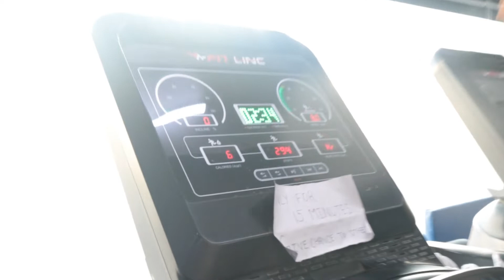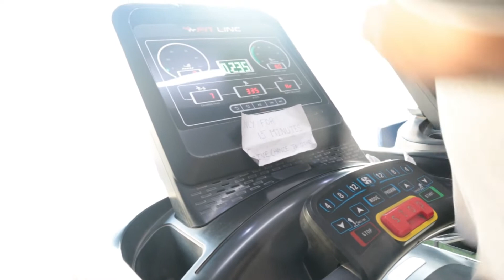Cardio for beginners || weight loss and fat loss cardio | info by Raman rai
Shoot ,Edit & Thumbnail by-Rahul Prajapati Channel instagram . . My

Gears- 1)Camera 2)Gorillapod 3)Tripod 4)Mic What To Eat Before

A Gym Workout||Pre-Workout MEAL||वर्कआउट से पहले क्या खाएं||Info. by Raman Rai How To Reduce Chest Fat (CHEST FAT कम करने का सबसे आसान तरीका)||Remove Men Boobs and Gynecomastia Mass Gainer Good or Bad||Mass Gainer or Weight Gainer Good Or Bad(Hindi) Info. By Raman Rai HOMEMADE Mass Gainer Shake For Muscle Building||1000 Calories,58gm Protein-Shake||Raman Rai Fitness How To Do Chest Workout At Home (With Dumbbells ) Full Bicep Workout At Home [NO GYM - Only DUMBBELLS] || Raman rai fitness When Fitness Freak Goes Shirtless in Public | Must See Public Reaction - India| Raman Rai Fitness My

Achievements:- . MR.DELHI 2K17 👑 . STYLE ICON OF INDIA 2K18 👑 . STAR OF INDIA 2K18 👑 . Style Icon of India 2019 Show Stopper . Star India Of India 2019 Show Stopper . To enjoy the glow of good health, you must exercise. . Fitness is not about being better than someone else. It’s about being better than you used to be. . Instagram . Facebook